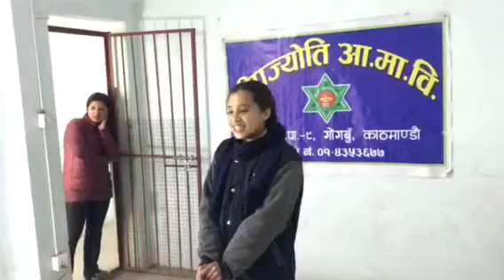Glimpse of Talent Hunt